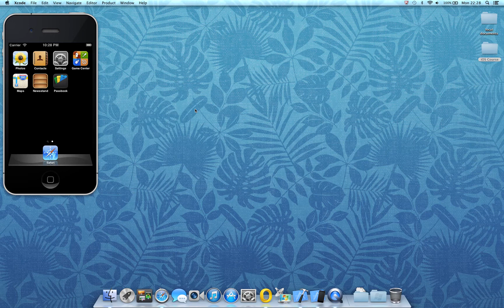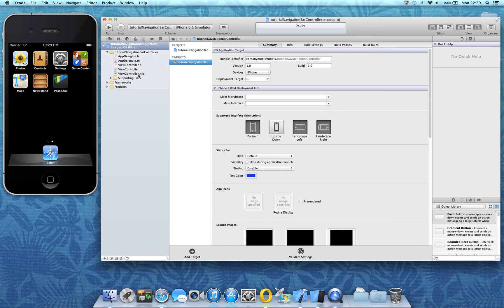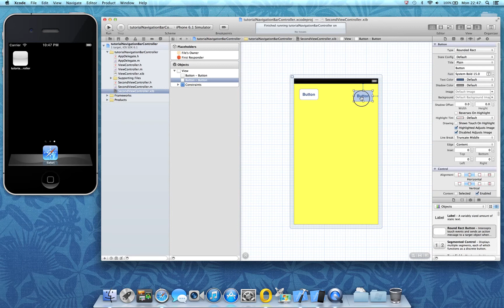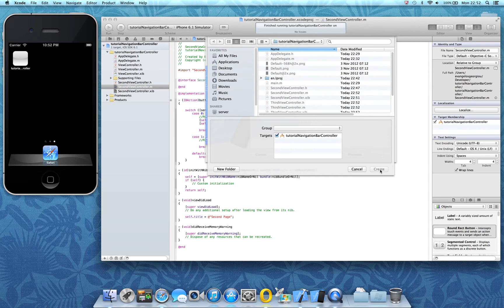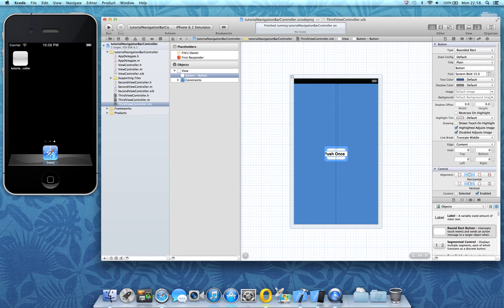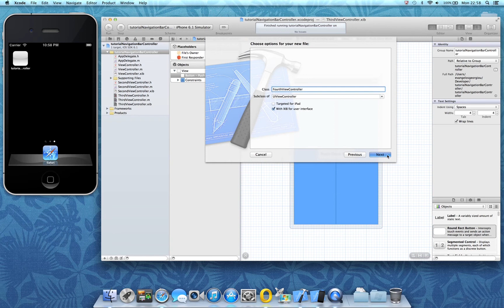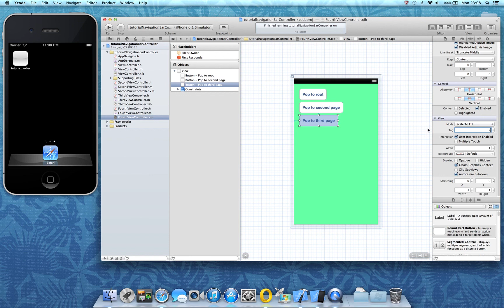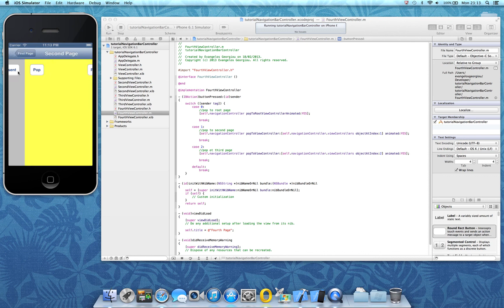iOS - Objective C Tutorial on the NavigationBarController & Multiple ViewControllers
This is a tutorial in Xcode on how to exploit the navigationBarController to push, present, and pop between different viewControllers in iOS 6.1